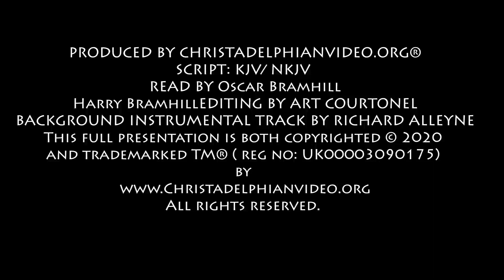Daily Bible Readings from the Christadelphian Readings Plan June 24th 1 Sam 3 , Isa 49, Rev 7-9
The Christadelphians